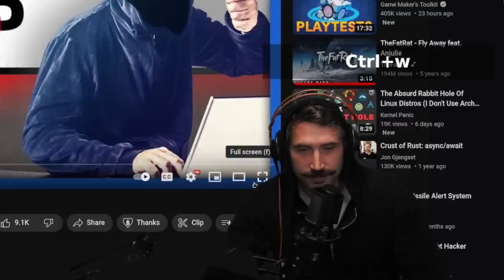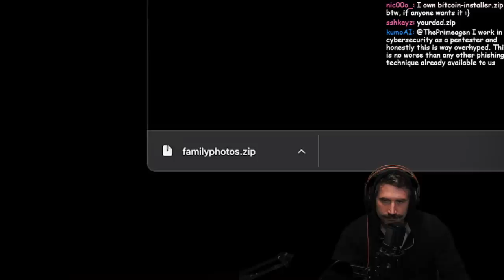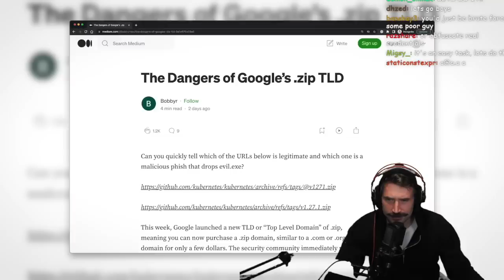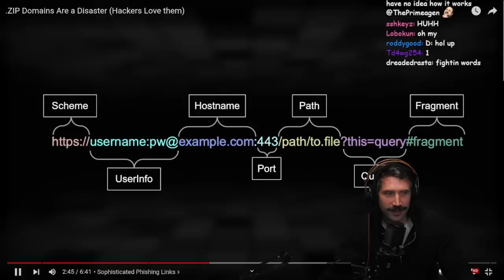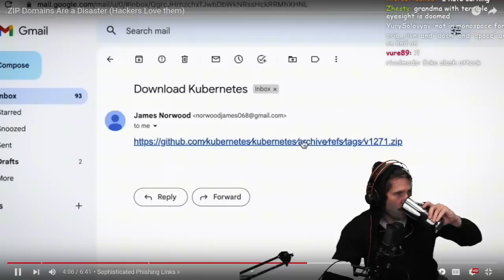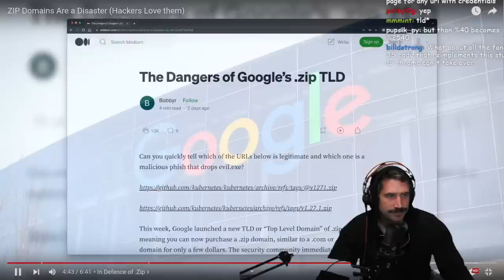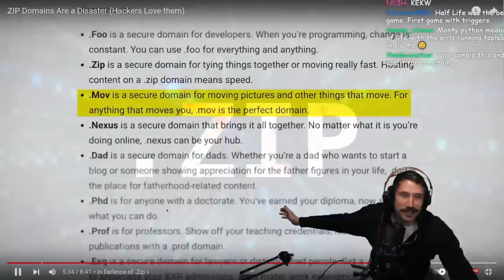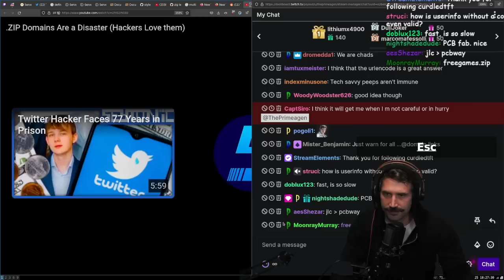The Zip Domain Disaster